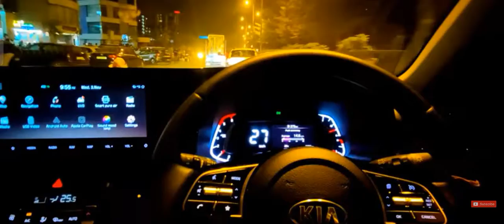LOVE SONG . JO KHWABON KHYALON MEIN SOCHA NAHI THA. KIA 💖 SONET . HEART BROKEN SONG 💖